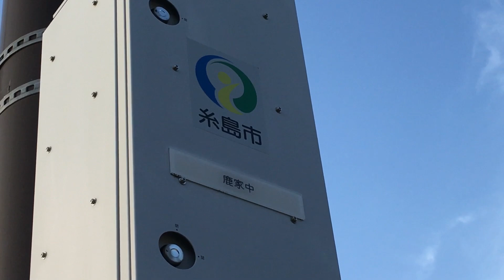糸島市鹿家研修施設防災無線18時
糸島市鹿家研修施設防災無線（鹿家中）
2023年4月 18時撮影
『夕焼け小焼け』
福岡県糸島市二丈鹿家1148-1